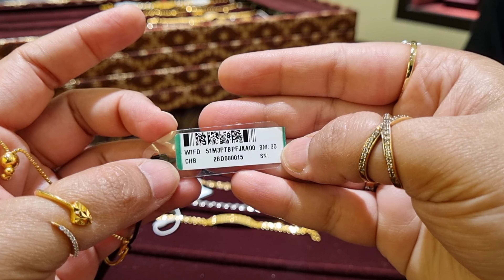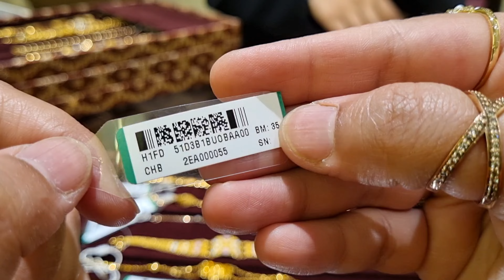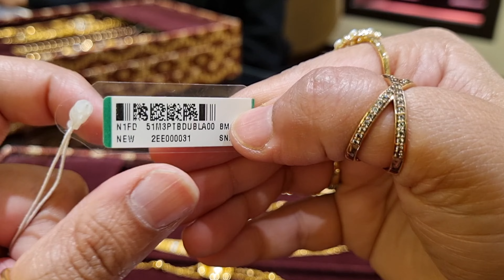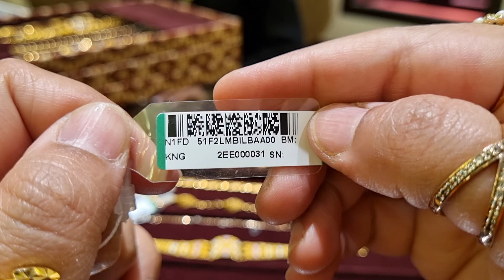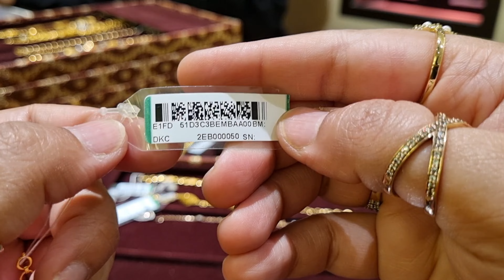tanishq gold bracelet with price and weight | tanishq bracelet collection | tanishq jewellery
Hello everyone this collection is from Tanishq jewellery

Complete Address:-

Tanishq Manimajra chandigarh
Showroom No. 43, Pocket No-1 Main Kalka, National Highway, Sector 13, Chandigarh, 160101

tanishq latest very light weight gold bracelet designs with weight and price
gold bracelet designs
my gold jewellery
dual tone bracelet
tanishq latest gold bracelet designs with price
gold bracelet for women
tanishq gold bracelet new collection with weight and price
tanishq gold jewellery collection

Thankyou ❤️💕